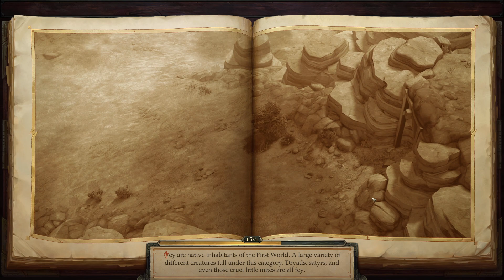Pathfinder: Kingmaker - 08